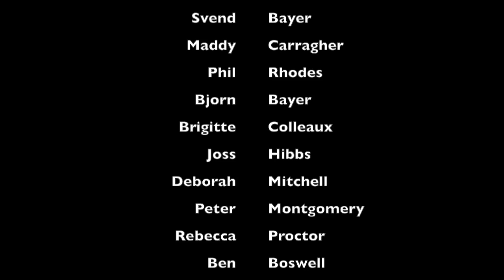Kigbeare Kiln Project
Timelapse video of the building of the new Kiln at Kigbeare. Svend Bayer and a team of helpers built the kiln over a period of about 10 weeks. This was an experimental film, using a compact stills camera triggered manually whenever there seemed to be anything interesting happening. There are also several places where the camera has been ‘walked’ around the site to capture the extent of the work.